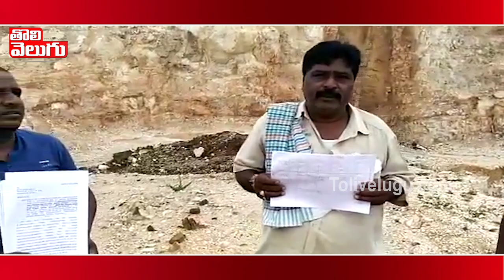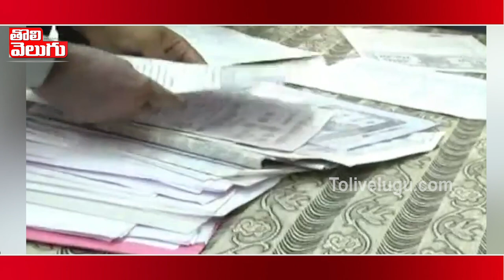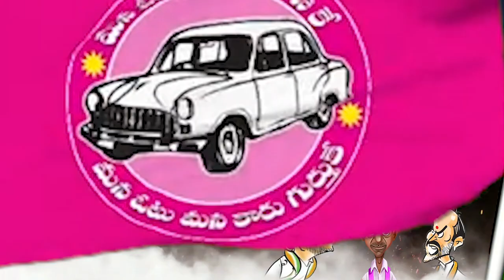Dummu Dumaram | Sand Mafia | KA Paul | BJYM Bhanu Prakash | CM KCR | Tolivelugu TV